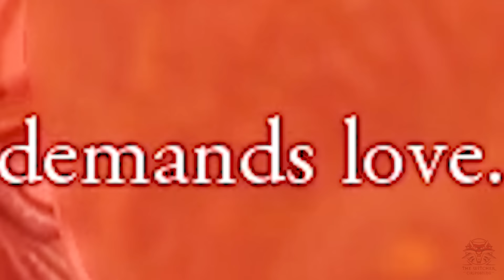The Witcher 1 dialogues are gold